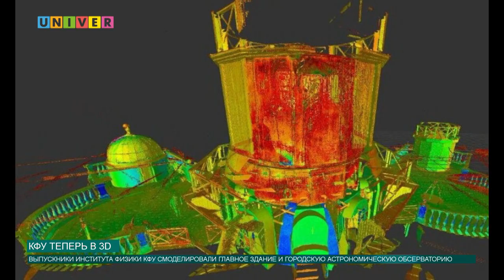КФУ теперь в 3D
Выпускники бакалавриата и магистратуры Казанского федерального университета вместе со своими научными руководителями спроектировали 3D модели главного здания КФУ и городской астрономической обсерватории с помощью уникальной технологии.